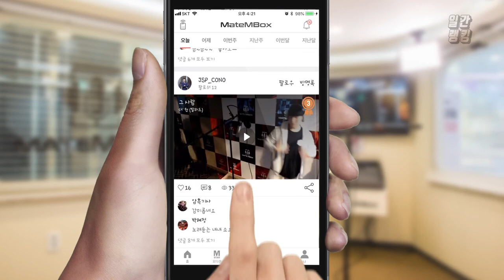메이트엠박스 일간 랭킹 TOP4 2020년 05월 11일 [Daily Ranking]